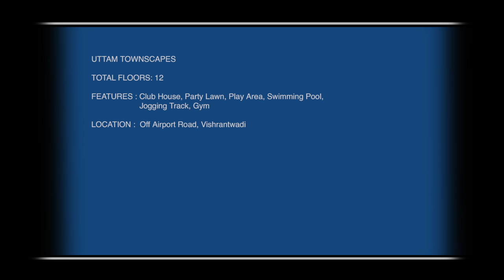Uttam Townscapes - Vishrantwadi - S7568